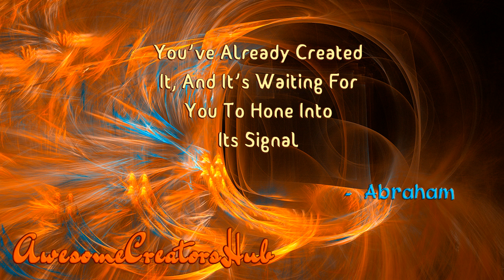Abraham Hicks snippet: You've Already Created It, And It's Waiting For You To Hone Into Its Signal